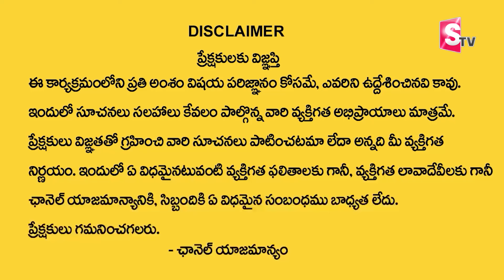Vishwam Vijay - Powerful Trick to Get Money | Attracting Money | Law Of Attraction | SumanTv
social
 educational
 economic
political
psychological.